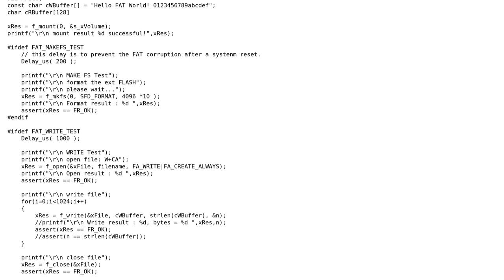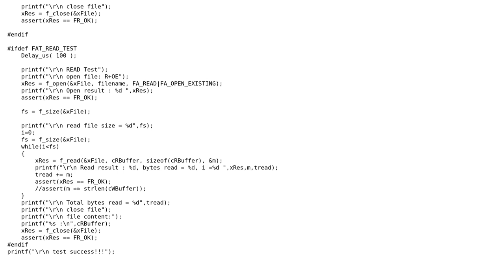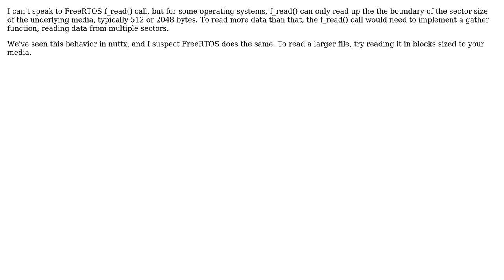Unable to read file greater than 2K in FatFS (2 Solutions!!)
Unable to read file greater than 2K in FatFS

With thanks & praise to God, and with thanks to the many people who have made this project possible! | Content (except music & images) licensed under CC BY-SA | Music | Images & others | With thanks to user William Watson user PeterJ user Guill user CAK and the Stack Exchange Network Trademarks are property of their respective owners. You are responsible for your own actions.